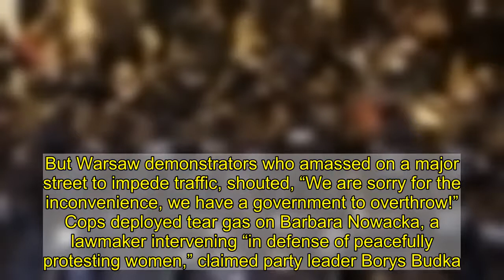Abortion-rights protesters take to the streets of major Polish cities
Abortion-rights activists in Poland were protesting yet again on Saturday.   For the sixth consecutive week in the central European nation, demonstrators marched in Warsaw, Krakow and Gdansk, demanding an easing of restrictive abortion laws as well as criticizing law enforcement officials of using excessive force and shooting pepper spray at peaceful protesters, reported The Associated Press on Saturday.  “We have a right to protest!” chanted demonstrators.   Warsaw cops blocked protesters from marching through the capital city’s streets, erecting barricades which the demonstrators sought to bypass.   A mother with two teen girls held a sign in Warsaw which read, “I am here for my daughters.”   Officers claimed that the protest was illegal due to being an unregistered event and in violation of COVID-19 social-distancing restrictions.   But Warsaw demonstrators who amassed on a major street to impede traffic, shouted, “We are sorry for the inconvenience, we have a government to overthrow!”   Cops deployed tear gas on Barbara Nowacka, a lawmaker intervening “in defense of peacefully protesting women,” claimed party leader Borys Budka.  Toronto restaurant owner hauled off for defying coronavirus restrictions »  Many protesters toted signs with a silhouette image of a suffragette with a red lightning bolt and the words “Strajk Kobiet” — Women’s Strike.    The NFL is finally buckling under the coronavirus  New York nears 4% COVID positivity rate and 42 die as second wave spreads: Cuomo  Ann Wilson confirms Heart biopic in the works, but says Oscar winner not ‘right’ for role   Women’s rights activists have called on authorities to formally change the name of a downtown Warsaw square to Women’s Rights Roundabout.   “Facing a near total ban on abortion, people in Poland have mobilized impressively,” explained Nils Mulzieks, the European director at Amnesty International, earlier this month. “However, not content with violating their reproductive rights, authorities have used this opportunity to also crack down on their right to peacefully protest.”   Protests began on Oct. 22, the same day the Polish constitutional court ruled on an abortion ban of fetuses with congenital defects, even when the fetus is expected to die.  Poland’s 1993 abortion law allowed the procedure only in cases of fetal defects, incest, rape or risk to a mother’s health.  Recommended on Daily News